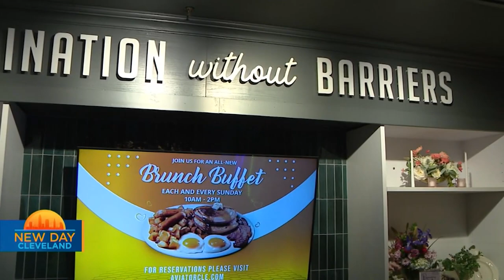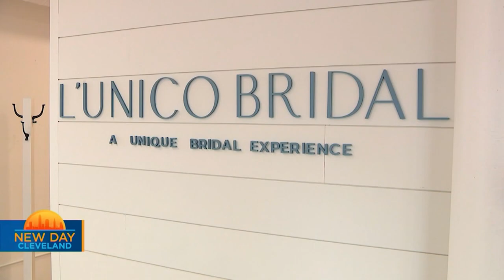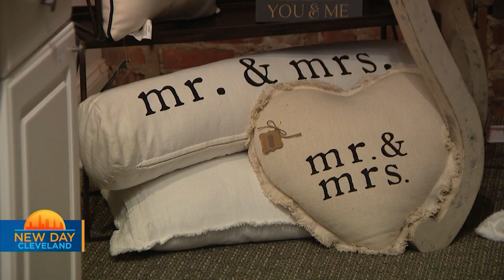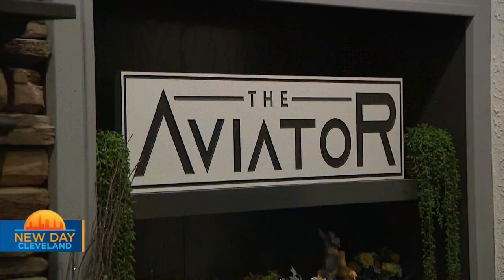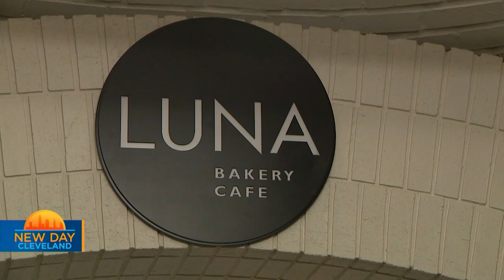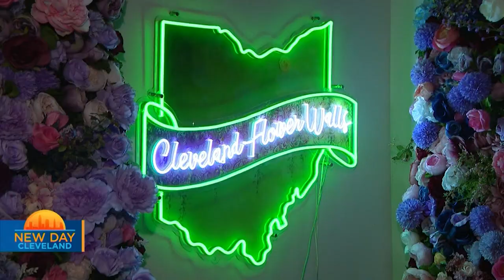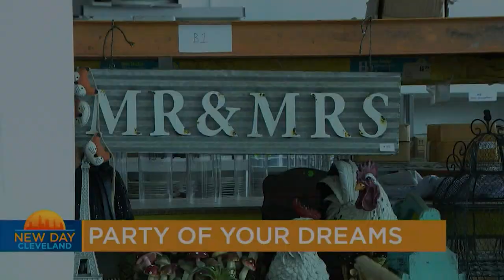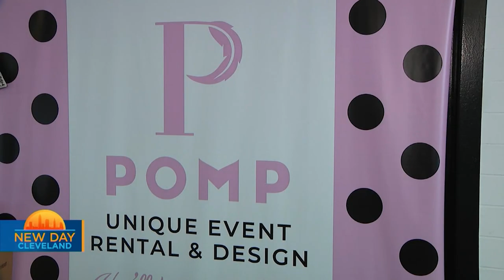April 2024 NDC Wedding Show